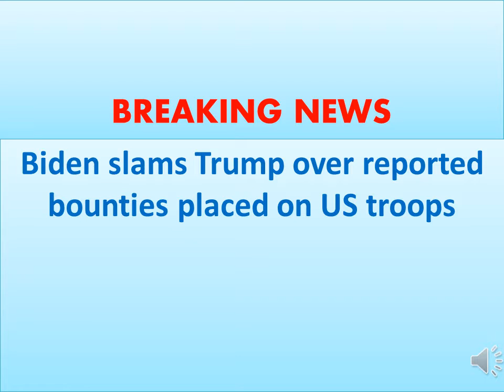BREAKING NEWS | JOE BIDEN SLAMS DONALD TRUMP